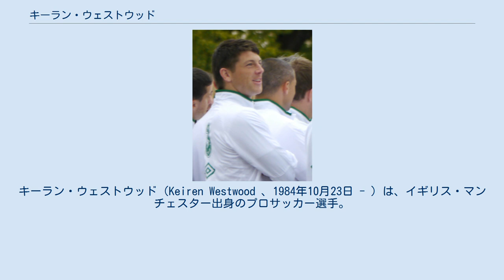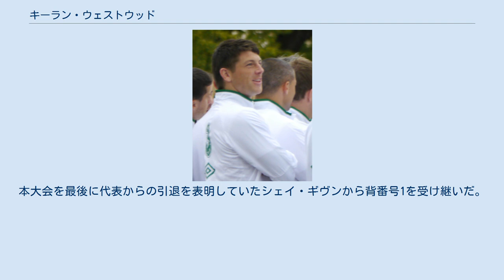キーラン・ウェストウッド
カーライル・ユナイテッドFCの選手
キーラン・ウェストウッド（Keiren Westwood 、1984年10月23日 - ）は、イギリス・マンチェスター出身のプロサッカー選手。
アイルランド代表。
フットボールリーグ・チャンピオンシップ・シェフィールド・ウェンズデイFC所属。
 少年時代、マンチェスター・ユナイテッドFCのトライアルを受けたが不合格で、その後入団したマンチェスター・シティでもディビッド・ジェームスらからポジションを奪えず、さらにレンタル先のオールダム・アスレティックAFCでは手を負傷し1試合も出場することなく退団した。
マンC退団後はブラッドフォード・シティAFCやアクリントン・スタンリーFCのトライアルを受けたがいずれも不合格だった。
この頃になるとサッカー選手を辞め警察官として新たなキャリアを進むことを考え始めていた。
 2004年、カーライル・ユナイテッドFCに加入。
入団当初は控えだったが、2005年5月に正キーパーが負傷したことでレギュラーポジションを獲得した。
2005-06シーズンは正キーパーとしてフットボールリーグ2優勝とフットボールリーグ1への昇格に大きく貢献。
2007–08シーズンはリーグ1のPFA年間ベストイレブンとMVPに選出された。
 2008年6月、フットボールリーグ・チャンピオンシップのコヴェントリー・シティFCに3年契約で加入。
入団初年度から活躍を見せ、シーズン終了後チャンピオンシップのPFA年間ベストイレブンに選出された。
 2011年6月、プレミアリーグのサンダーランドAFCにフリーで加入。
8月のフットボールリーグカップ・ブライトン・アンド・ホーヴ・アルビオンFC戦で移籍後初出場。
10月のアストン・ヴィラFC戦で負傷したシモン・ミニョレと交代しプレミアリーグ初出場。
元サンダーランドのダレン・ベントとの1対1を止め1-1のドローで終わった。
その後もしばらく試合に出続けたが、年が明けると負傷していたミニョレが復帰し、再びベンチが定位置になった。
 2012–13シーズンはリーグ戦ではミニョレの控えという立場は変わらなかったものの、リーグカップではモアカムFC戦やミルトン・キーンズ・ドンズFC戦に出場し勝利に貢献、また敗れたものの4回戦のミドルズブラFC戦にも出場した。
シーズン終了後、ミニョレはリヴァプールFCに移籍したがクラブは代わりにヴィト・マンノーネを獲得、両者の間で新たにポジション争いが行われた。
 2013–14シーズン終了後、サンダーランドを退団。
 2014年7月、チャンピオンシップのシェフィールド・ウェンズデイFCに2年契約で加入。
チームには既に元イングランド代表のクリス・カークランドが在籍していたが、ポジションを奪取し43試合に出場、クラブ記録となる17度のクリーンシートを達成した。
この活躍から同クラブでは1990-91シーズンのナイジェル・ピアソン、デイビット・ハースト、ジョン・シェリダン以来となるPFA年間ベストイレブンに選出された。
 2009年5月、ポルトガルでキャンプを行うA代表のメンバーに選出された。
同月の親善試合・ナイジェリア代表戦で初キャップ。
9月の親善試合・南アフリカ代表戦にも出場した。
2011年3月、UEFA EURO 2012予選・マケドニア代表戦に出場。
UEFA EURO 2012本戦のメンバーにも選ばれたが、1試合も出場することなく大会を終えた。
本大会を最後に代表からの引退を表明していたシェイ・ギヴンから背番号1を受け継いだ。
しかしまもなくデイヴィッド・フォードにポジションを奪われた。